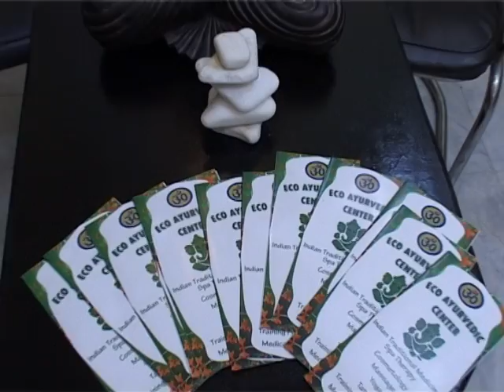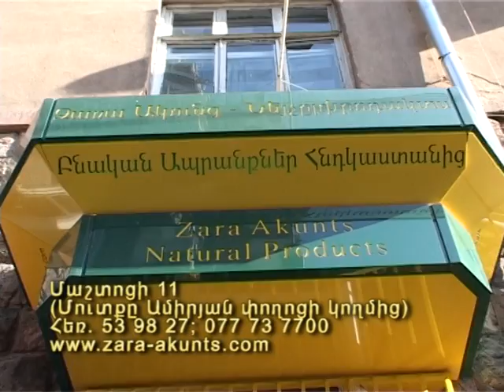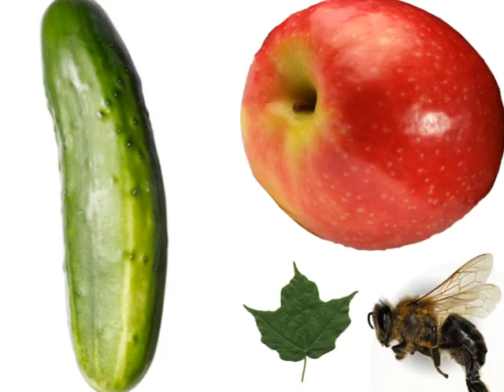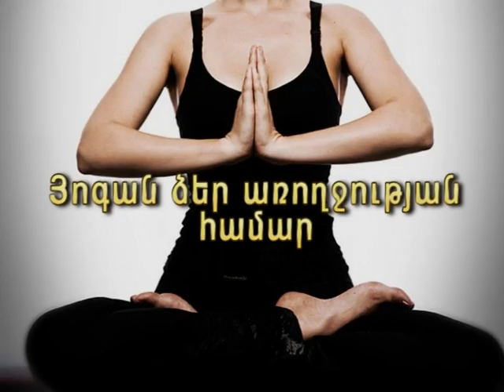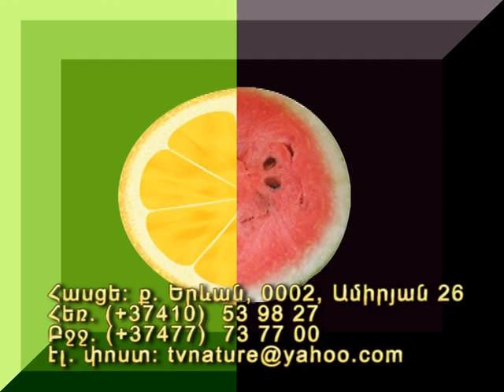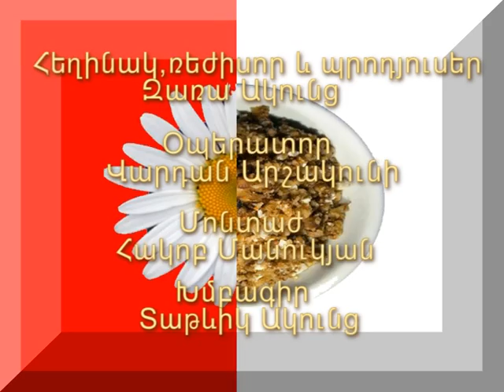Nature Cures. Episode 2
Nature Cures. TV project about healthy lifestyle, natural remedies, yoga. Author - Zara Akunts.